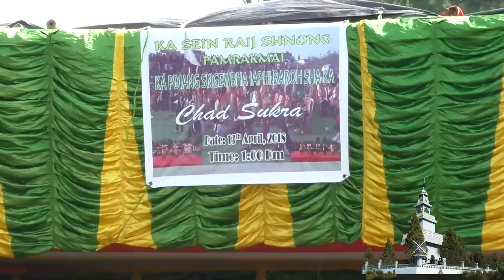Performance dance tops SHAD SUKRA PAMRAKMAI jaintia pnar meghalaya cultural festival celebratin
Top dance performance
festival shad sukra